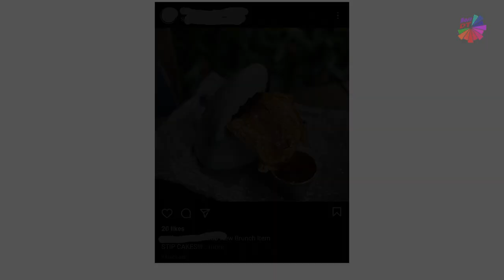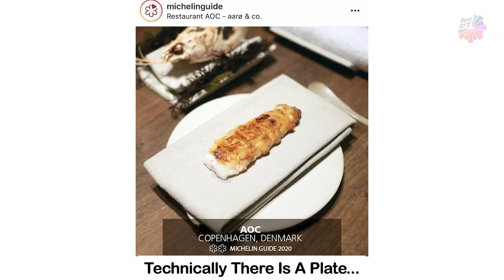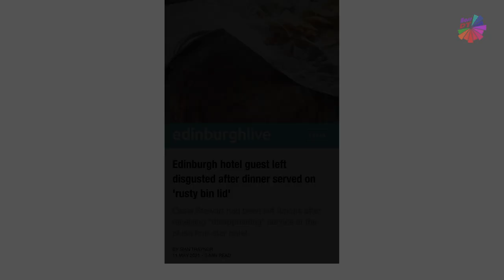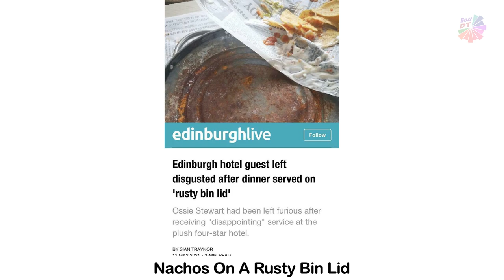Funny Pics We Want Plates - Restaurants Went Too Far With Food Serving